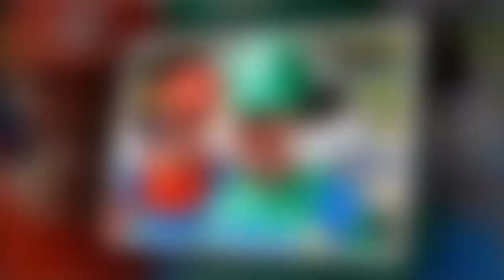Dunscore Gala 2018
Wow! What a week that was, one of the best Gala weeks EVER! Relive that week here with a small selection of photos from the best Village Gala in South West Scotland.